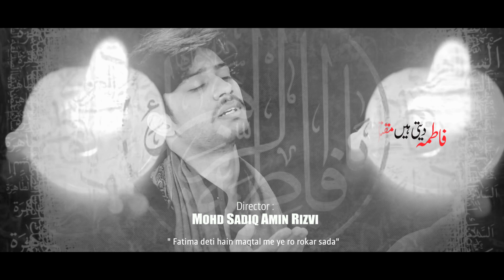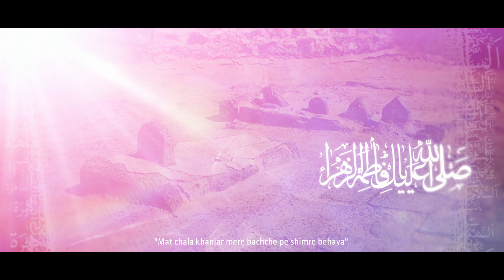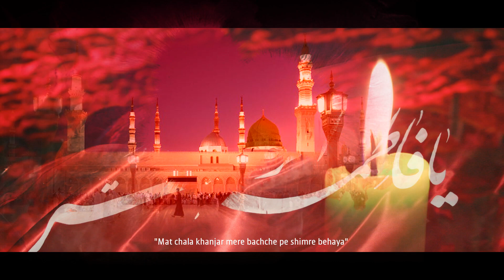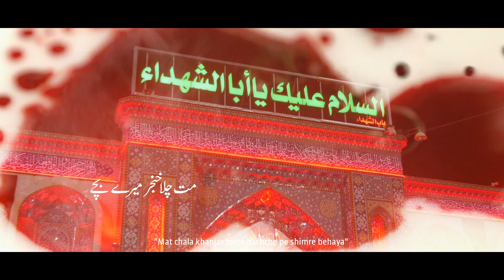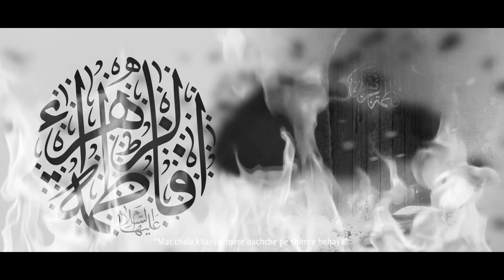Ro-Ro Kar Sada | Haider Kanpuri | Noha Shahadat Bibi Fatima Zahra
रो-रो कर सदा | Ro-Ro Kar Sada | Haider Kanpuri | Noha Shahadat Bibi Fatima Zahra

Title         :  Ro-Ro Kar Sada
Related   :  Shahadat Bibi Fatima Zahra Noha 2020 | Ayyam E Fatima Noha 2020 | Haider Kanpuri 2020 | New Noha Shahadat Bibi Fatima Zahra | Noha 2020 | Bibi Fatima Zahra Ka Noha | Haider Kanpuri Noha
Reciter  :  Haider Kanpuri
Poetry    :  Zafar Andharvi
Audio      :  Sachin Verma Lucknow
Production : Hussaini Azadar Production Kanpur
Director : Mohd Sadiq Amin Rizvi
Camera : Shawez Abbas

We thank  you for you're love and support regarding our work but this is to inform you that under the terms and conditions of YouTube.com you are not allowed to upload any content (Audio or Video) that belongs to us (Hussaini Azadar Production Kanpur). If any legal action is take regarding this
Its a humble request by the team of "Hussaini Azadar Production Kanpur" Stop uploading our content.